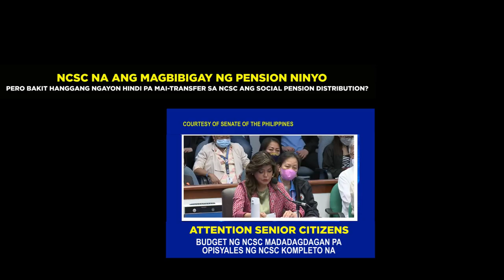💕NCSC NA ANG MAGBIBIGAY NG PENSION NINYO ATTENTION SENIOR CITIZENS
💕ATTENTION SENIOR CITIZENS NCSC NA ANG MAGBIBIGAY NG PENSION NINYO